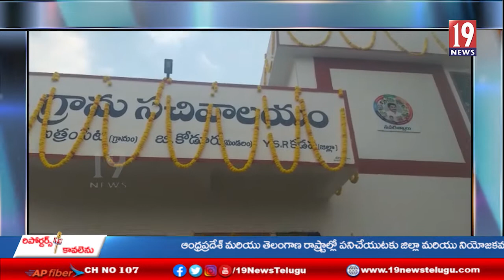బి.కోడూరులో సచివాలయాన్నిప్రారంభోత్సవం చేసిన బద్వేలు ఎమ్మెల్సీ డీసీ గోవిందరెడ్డి